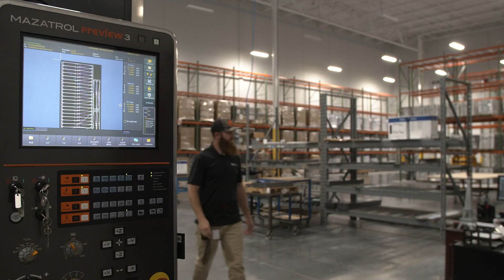TAMCO Group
TAMCO Group, located in Port St. Lucie, Florida, manufactures and distributes lighting and electrical products under six great brands: TAMLITE LIGHTING™, FUSION LAMPS™, F4P™, MCG INDUSTRIAL™, RPP™, and CENTAUR ELECTRICAL INSTALLATION™. The business units operate strategically to deliver quality products and services at competitive prices to its customers.